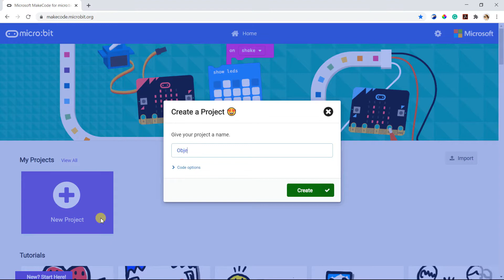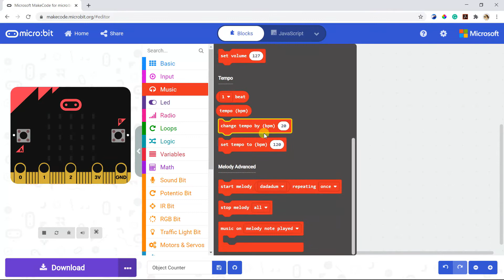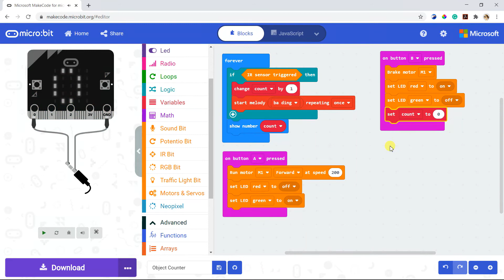Build an Object Counter with EDU:BIT and a Mini Conveyor!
An object counter is a simple yet powerful tool used to track the number of items passing through or touching a sensor. In this video, we’ll use Edu:bit to create an interactive object counter along with a mini conveyor! 🚀

This project is perfect for kids and beginners who want to explore STEM learning while building something fun and useful. Watch now and start counting with Edu:bit!

⌨️Software :
1️⃣ makecode